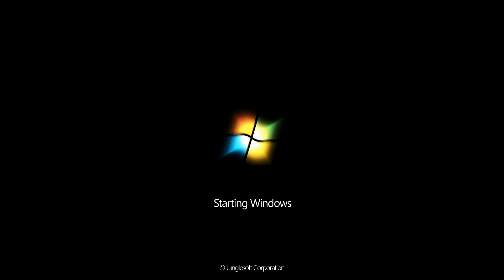Junglesoft Windows 7 Boot Animation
Made with Adobe Animate CC 2019.